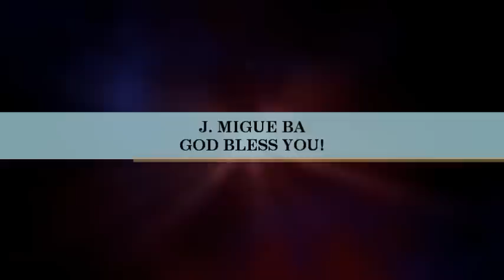Dave Bell- I Set My Will (Medley) (HeartCry)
SONG # 844

MEDLY INCLUDES:

- I Set My Will

- O, Magnify The Lord

WORSHIP LEADER: DAVE BELL

ALBUM: PRINCE OF PEACE